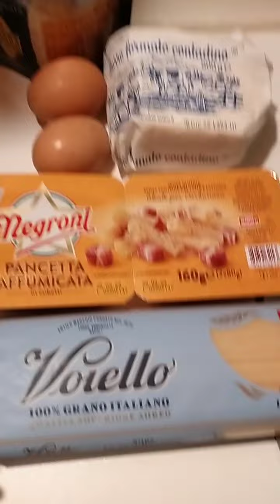spaghetti alla carbonara